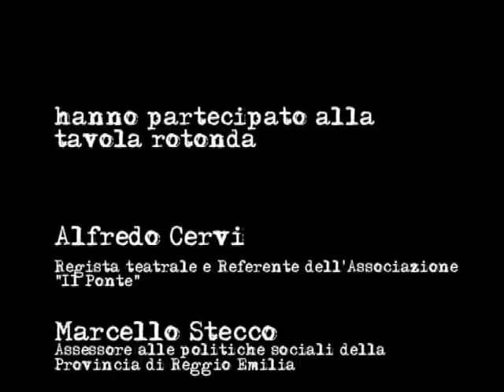Arte Solidale Parte 10-10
Arte solidale - tra cultura e pedagogia.
Palazzo Magnani, Reggio Emilia, 30 maggio 2009.
Tavola rotonda sul tema "Arte solidale - Tra cultura e pedagogia", un campo ancora inesplorato nel panorama Sociale e Culturale.
Promossa dall'Associazione Culturale "Il Ponte" di Montecchio Emilia e coordinata dall'Assessore alle Politiche Sociali Marcello Stecco e con la partecipazioni di esponenti del settore psico-pedagogico di Reggio, dell'Università degli studi di Reggio e Modena, del mondo che gravita attorno al Tempo libero e all'Arte Solidale a livello locale e nazionale.

Conclusioni finali di Marcello Stecco, Assessore alle Politiche Sociali della Provincia di Reggio Emilia e di Alfredo Cervi, regista teatrale e referente dell'associazione culturale "Il Ponte", promotrice dell'evento.